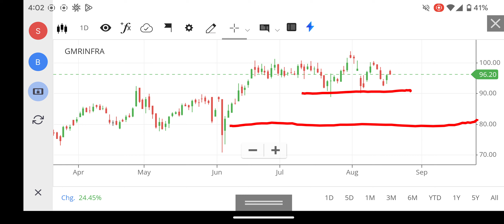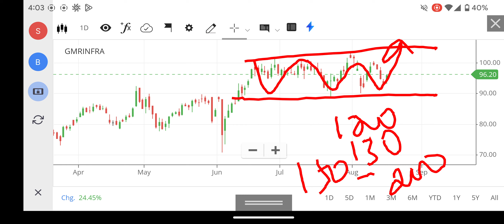GMR INFRA SHARE LATEST NEWS, GMR INFRA LATEST NEWS TODAY, GMR INFRA SHARE PRICE TARGET ANALYSIS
gmr power and urban infra limited share latest news,